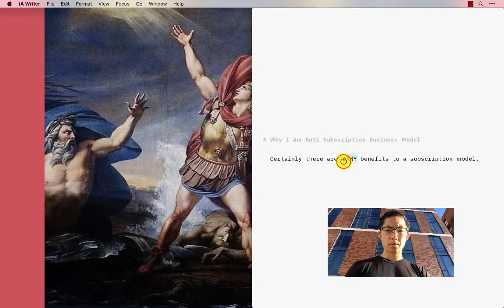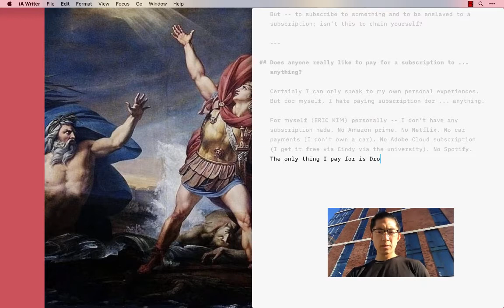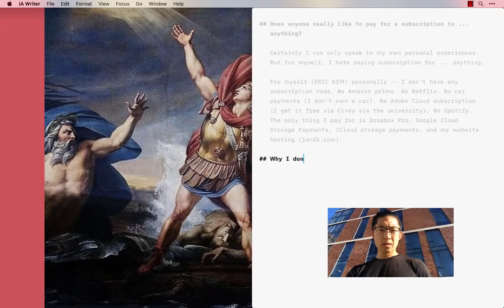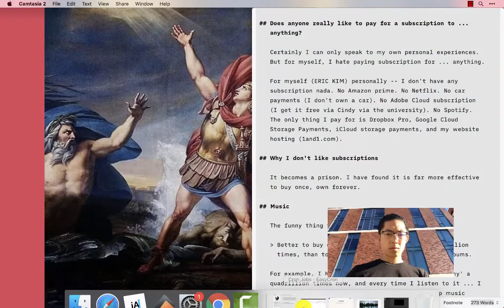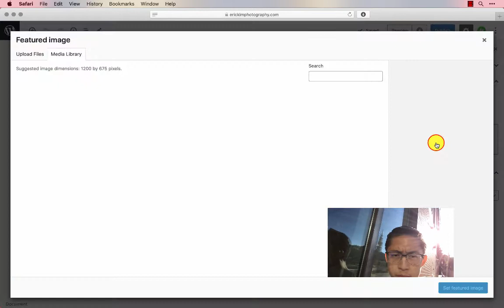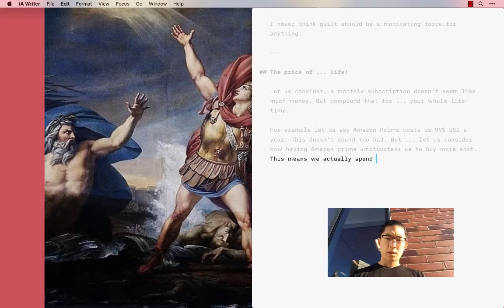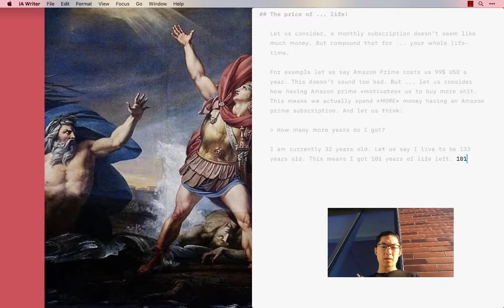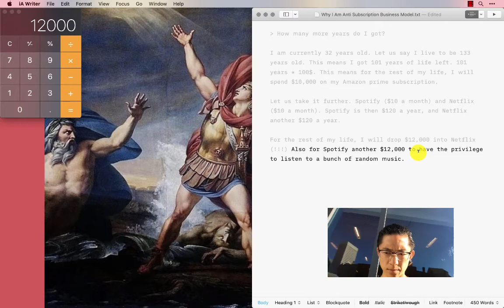How I Write Markdown on my Laptop (iA Writer)